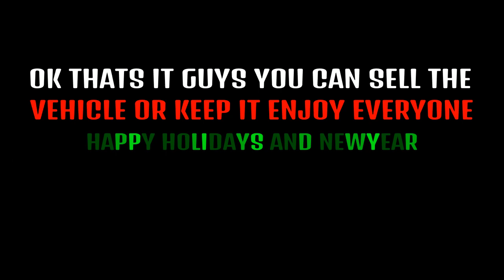**GCTF GLITCH** EASY WORKING METHOD / FREE CARS / AFTER NEW PATCH / WORKING GTA ONLINE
GCTF GLITCH HOW TO GET FREE VEHICLES IN GTA ONLINE AFTER NEW PATCH 1.46 GTA 5 ONLINE WORKING NOW ONLINE/ GCTF GLITCH AFTER 1.46 / GTA 5 ONLINE

FOR ALL NEW GTA 5 ONLINE VIDEOS

HAPPY HOLIDAYS / MERRY CHRISTMAS EVERYONE AND A HAPPY NEW YEAR